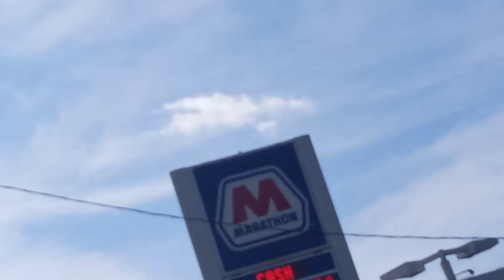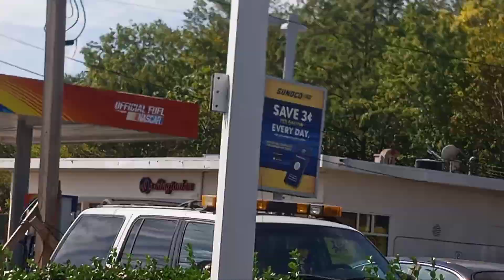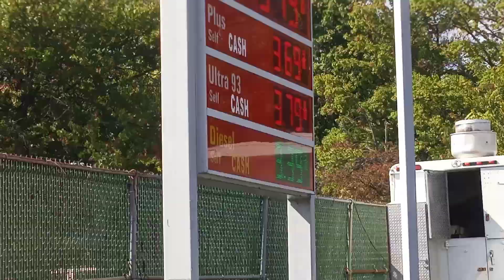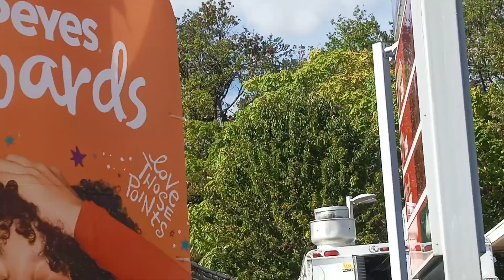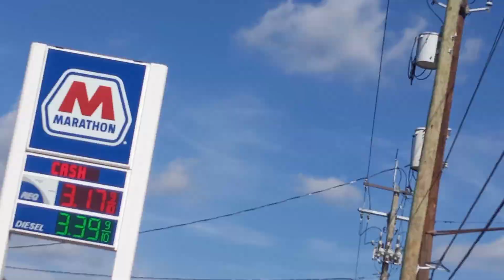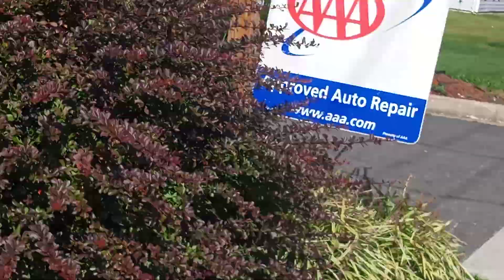Takoma Park, Maryland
October 14th 2021, the unsanitary mobile food trucks have returned. these mobile food trucks move to a different location after the health department was on them. now they have returned and this time let's see if we can get the federal government involved. these food trucks are a catechol for diseases and viruses these individuals that are running these food trucks are not sanitizing these trucks correctly. the majority of these trucks are owned by larger restaurants who are filtering this food through these mobile food trucks and this is an illegal act because these individuals are not cooking and cleaning these trucks correctly. and this is one of the reasons why so many Americans are getting sick. these trucks should be inspected every other day and should be brought to a Depot to be inspected. these individuals are using water from these gas stations from wherever the location they are stationed at and this is not sanitary for cooking and serving to the citizens. if restaurants have to be at a certain standard social these food trucks. and if the local government won't enforces then we're going to go take it to the federal government and requested they begin investigating these food trucks who own them and who's running them. people are getting food poisoning by eating from these trucks and it's time the government start enforcing and cracking down on this dirty trucks that are feeding the American people. we cannot go along to get along anymore we have to make our government officials act and do their jobs the rules have been written and now it's time to enforce these rules that have been written for these mobile food trucks and for individuals who are not doing what they need to do in this country.